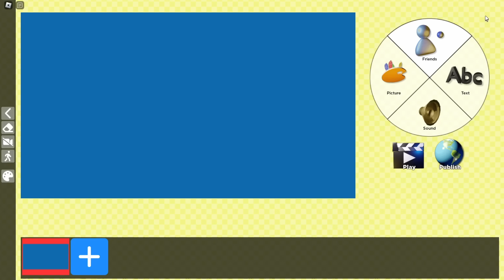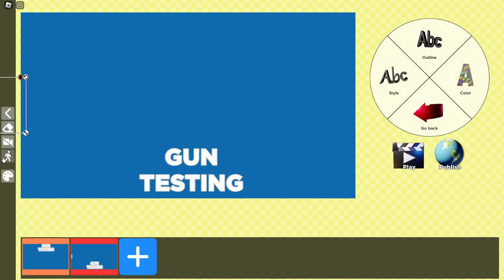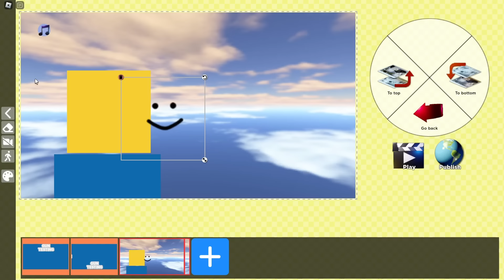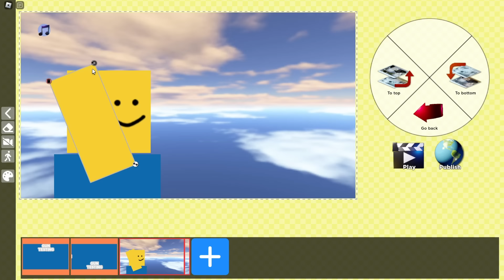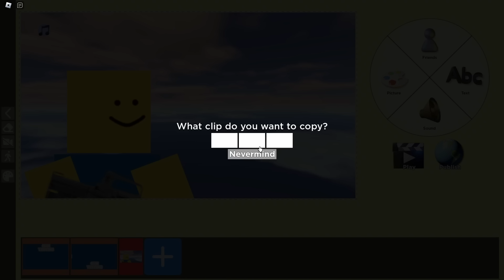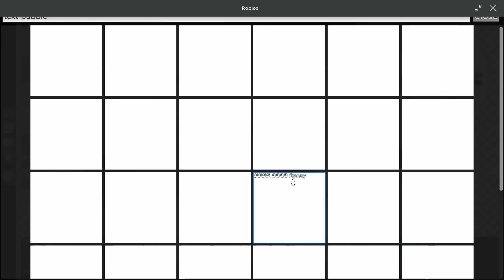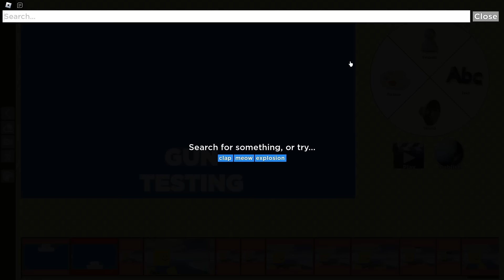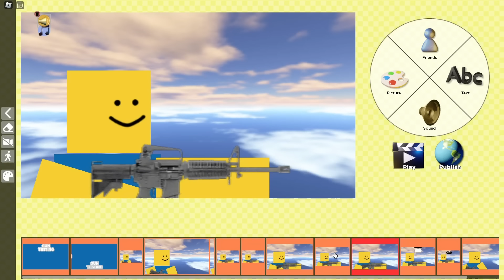Making a gun animation in My Movie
Basically I make a gun animation where a noob shoots a guy and he says it wasn't him.
THANK YOU ALL FOR THE SUPPORT! ❤